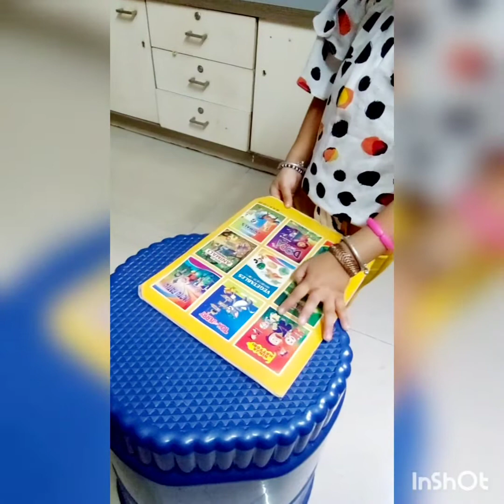My Daughter's Full Day Routine | Kids Masti | Ek Din Anushree Ke Sath | Full Fun | Daily Routine ☺